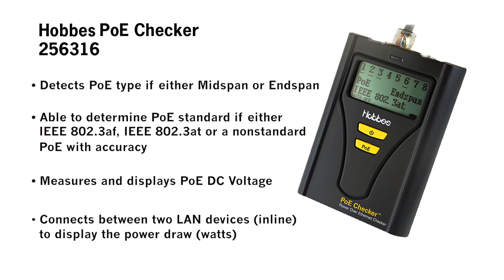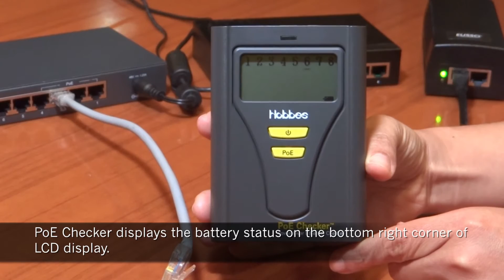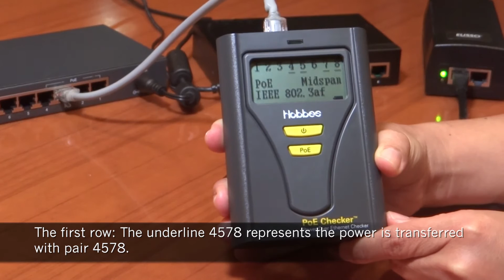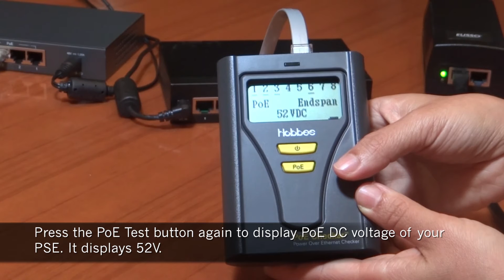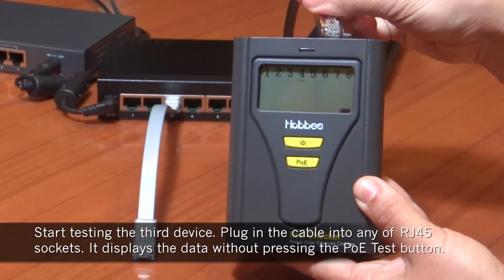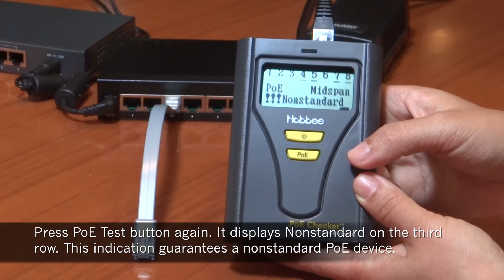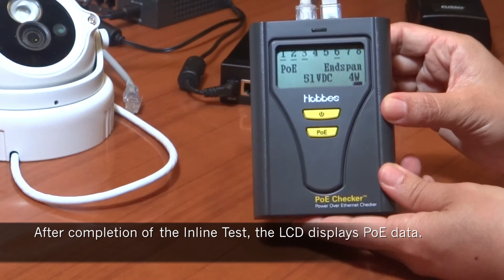How to test PoE with Hobbes PoE Checker (PoE Tester)? - 2Sectest by Hobbes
The video shows you how to test PoE with Hobbes PoE Checker (PoE Tester). Main features for Hobbes PoE Checker (PoE Tester) are simulate a PoE Device and inline Test.

Hobbes PoE Checker is a PoE tester that detects the PoE power from Power Sourcing Equipment (PSE) to VoIP phones, IP video surveillance camera and any other Powered Devices (PD). With Hobbes PoE Checker (PoE Tester), it shows the PoE type of PSE if it is either Midspan with pair 45–78 or Endspan with pair 12–36 output voltage and its PoE standard (802.3at or af).

With Hobbes New Innovative PoE Checker (PoE Tester), it alleviates the difficulties for engineers to install PoE system and reduces the workload during maintenance and resolve compatibility issues.
PoE Checker (PoE Tester) brings valuable information to engineers and technicians to facilitate in accomplishing a task by performing an accurate evaluation and make proper decision. It protects all devices on the network and offers data to identify the compatibility issues that can cause damage or instability for the entire system.